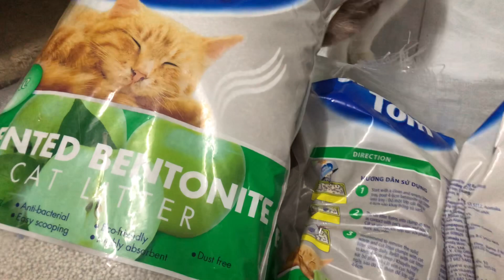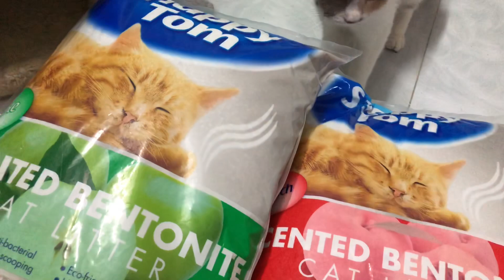Nghi Ú Vlog | Lucky mệt mỏi ,ngủ say sưa vì phụ mẹ chăm các em ! Cập Nhật Mới Tình Hình Bé Lết ?